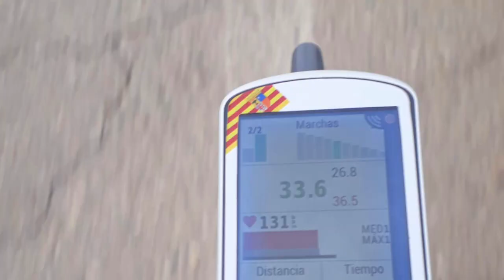Vinilos y adhesivos para bicicletas | Tunea tu bici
Como nuestros amigos de @BiciLAB , nosotros tambien tuneamos nuestras bicicletas con vinilos y adhesivos. Se puede hacer casi cualquier diseño y color. otra cosa es el resultado.
En este video instalamos unos vinilos en horquilla,  amortiguador y bielas.

CONTACTO
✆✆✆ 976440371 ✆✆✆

Ciclos Almozara.
Calle la Almunia nº 20 50003 Zaragoza